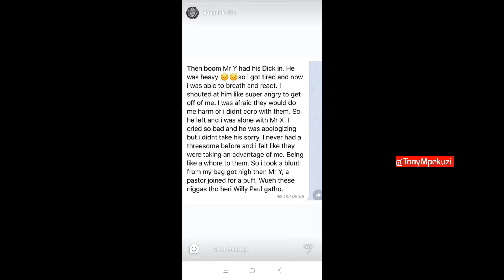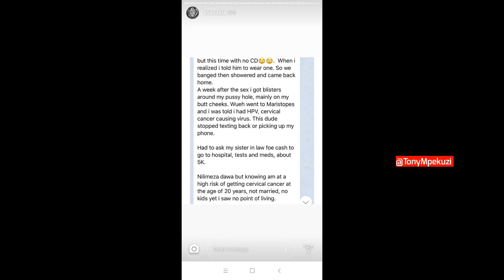DK KWENYE BEAT AND HOPEKID INFECT A LADY WITH A DEADLY STI AFTER THREESOME.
Gospel Artists DK Kwenye and Hopekid have been accused of infecting a 20 year old suicidal girl with a deadly cancer causing STI.